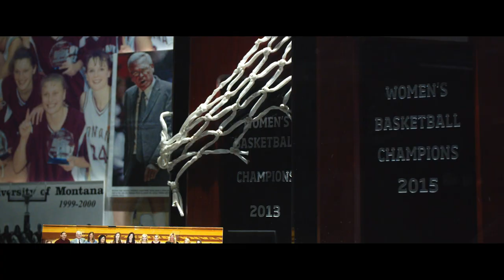2020 LADY GRIZ HYPE VIDEO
Ladies and Gentleman, your 2020 Lady Griz Basketball Team.